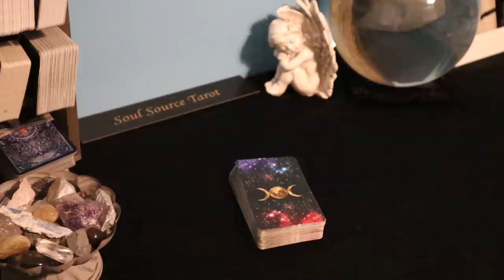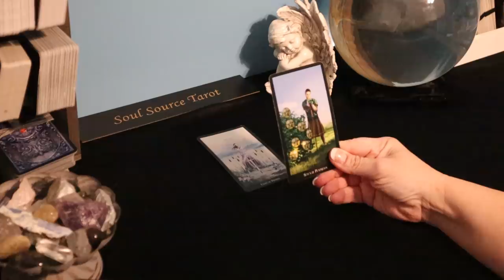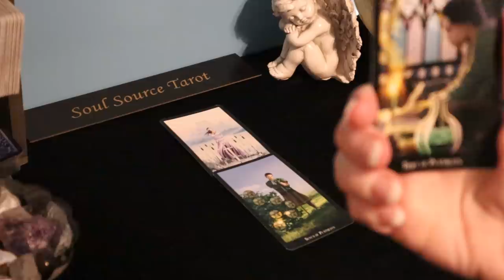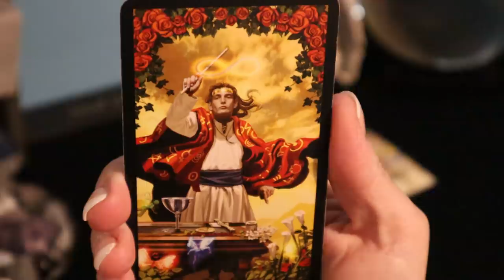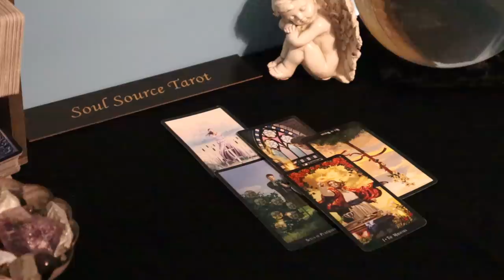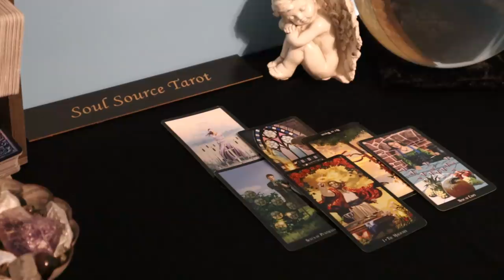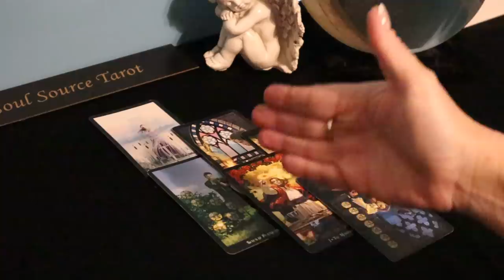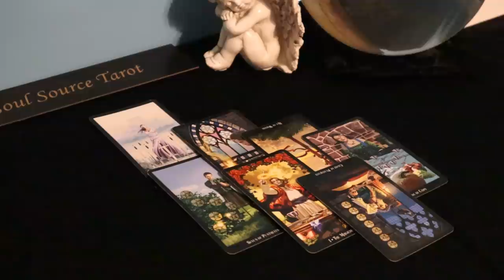The Daily Vibe ~ Action Will be Taken ~ Daily Tarot Reading